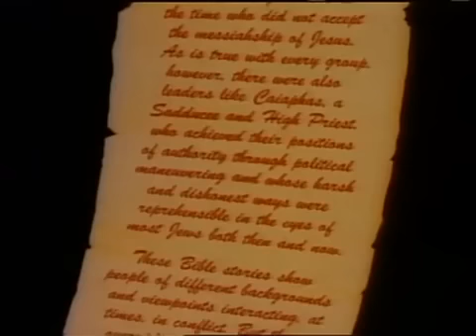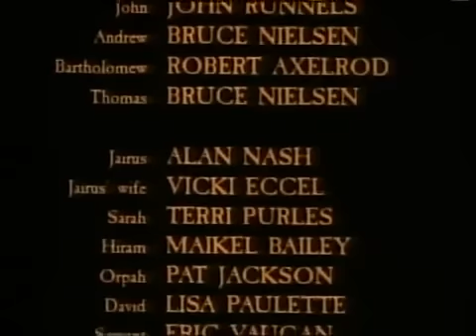ΤΑ ΘΑΥΜΑΤΑ ΤΟΥ ΙΗΣΟΥ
ΕΛΛΗΝΙΚΗ ΜΕΤΑΓΛΩΤΤΙΣΗ / Κινούμενα σχέδια.